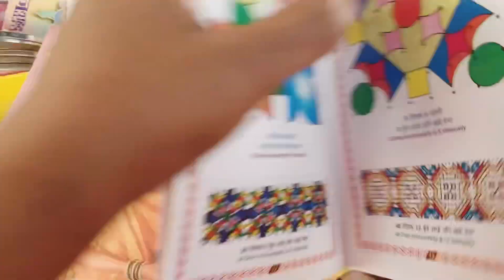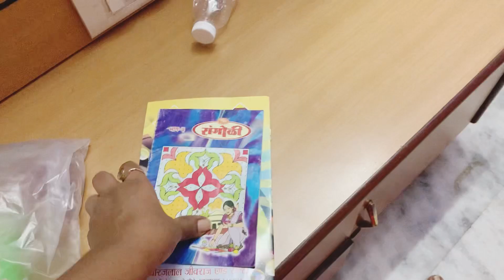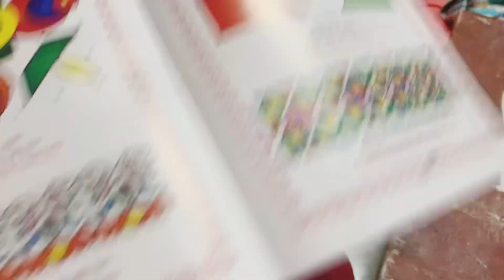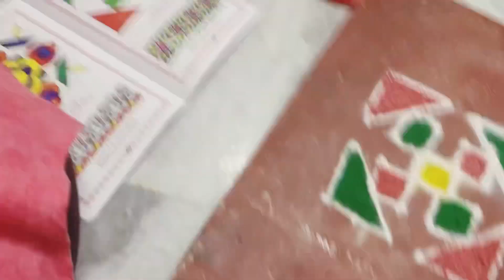दिवाळी ची तयारी सुरू झाली । Diwali 🪔